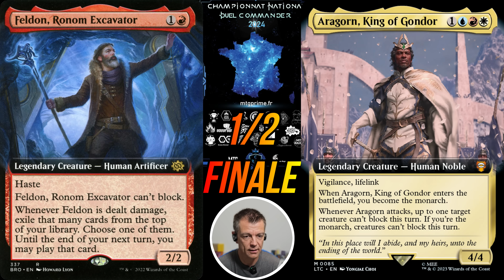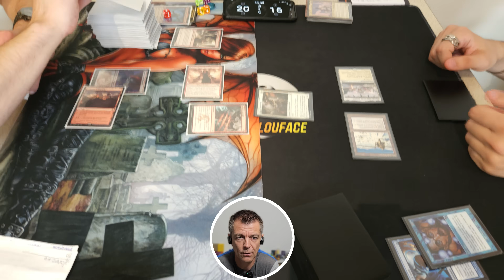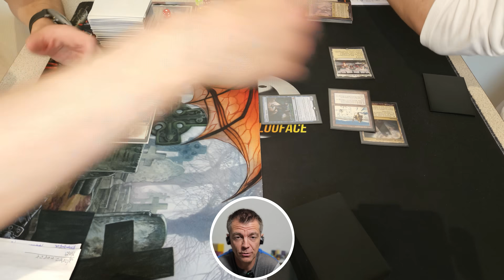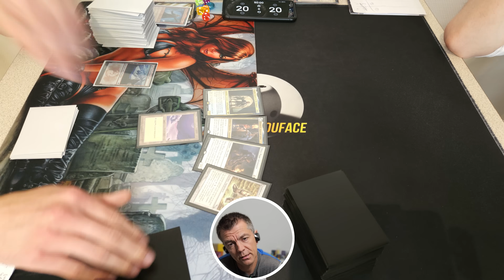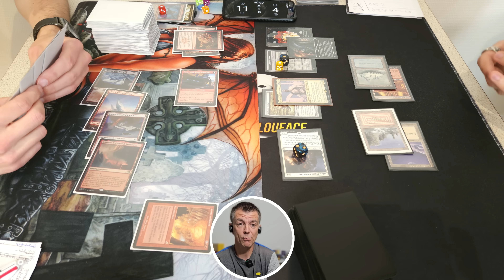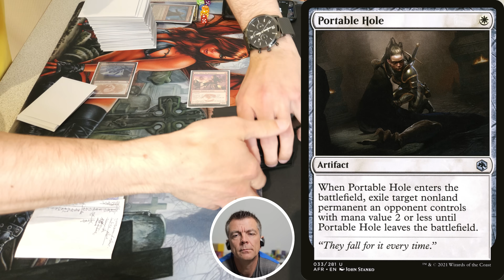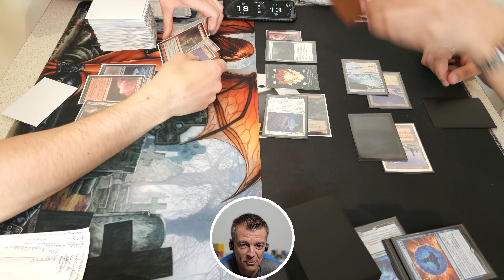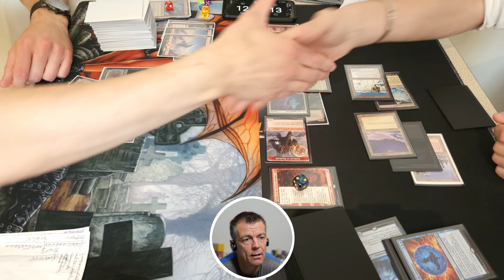CDF 1/2 finale Feldon (Hugo Stadnik) VS Aragorn (Maximilien Kalil) - 14/07/24 MTG EDH Duel Commander